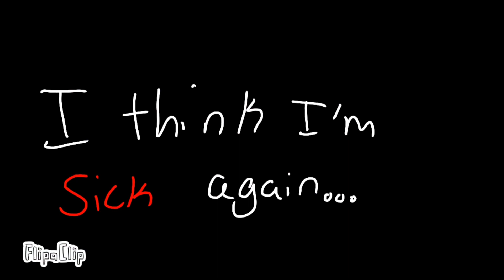Doctor animation meme//fnaf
YALL IM BACK FROM MY SOFTBALL GAME BOYS. I got my first point if the team lol. I also got his in the leg but it was worth it tbh.

🌸🌸🌸Links and silly self promo🌸🌸🌸
DeviantArt - commissions, art trades, and art requests are open and go check out my art and watch me!
Wattpad:Nuggetglitch - i do oc backstories and other silly things here!
Pinterest: NuggetInnit- woah I have a Pintrest 🤯
⭐️⭐️⭐️apps used⭐️⭐️⭐️
Ibispaint
Flipaclip
CapCut
❤️❤️❤️time taken❤️❤️❤️
1 week